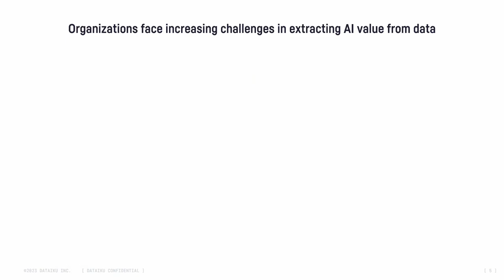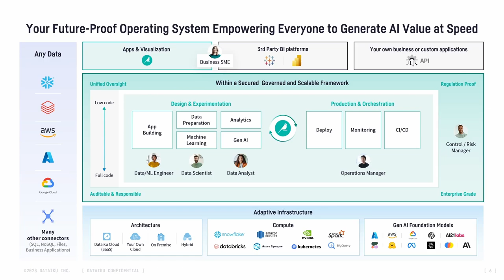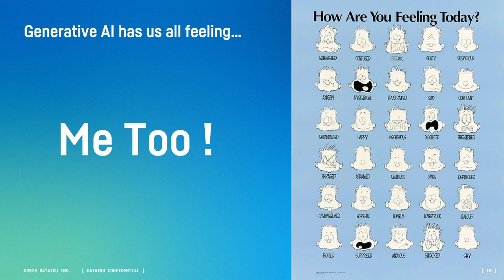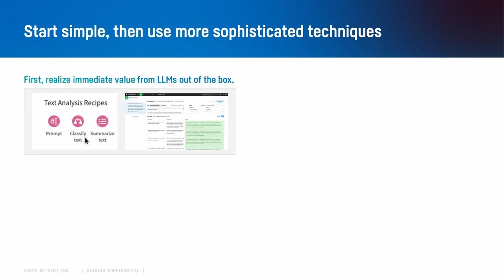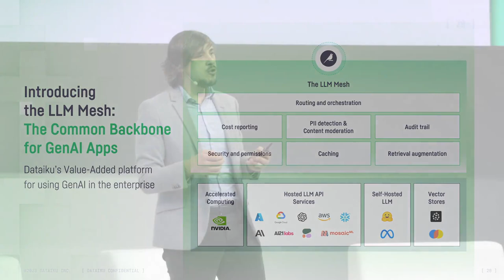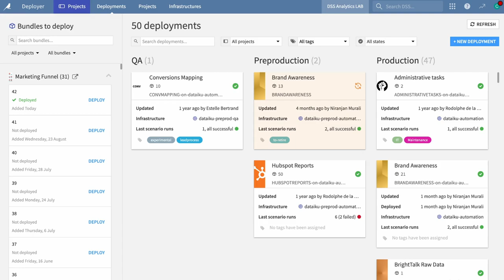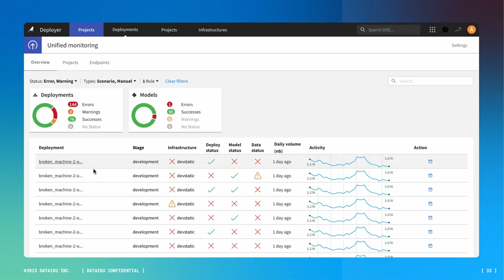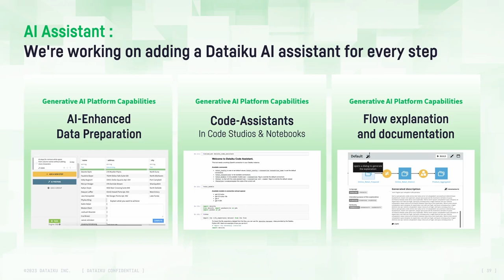Dataiku Product Keynote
In this session from Everyday AI New York Tech Day 2023, hear from Clément Stenac, Dataiku's Chief Technology Officer, talk about Dataiku.